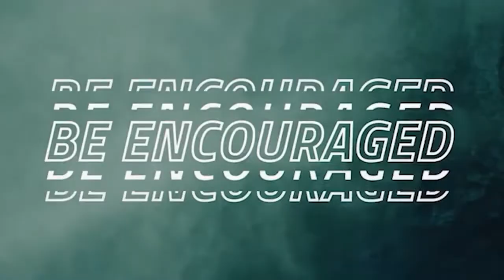Wednesday 2nd, June 2021